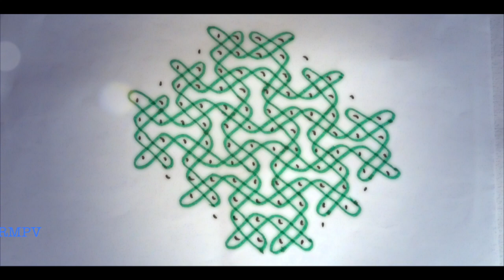Rangoli design with colours 12x4x4